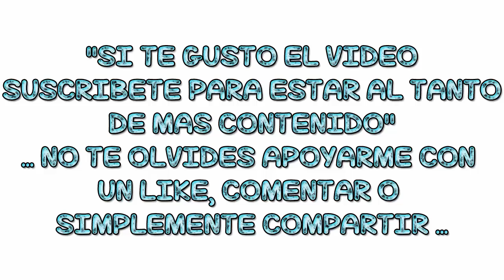PADRE DE FAMILIA (Chris se masturba) audio latino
temporada 2
capítulo 10
"CONTIENDA ENTRE SEXOS"